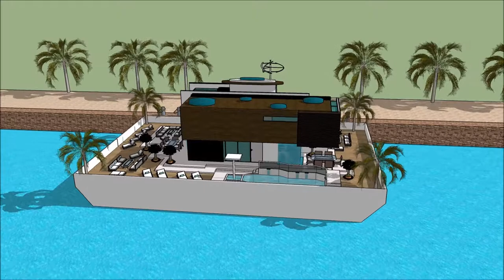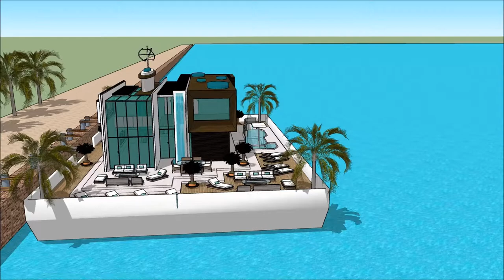船屋 GUANGZHOU INTERNATIONAL BOAT SHOW 漂浮的房子 2018 Grand Yacht Luxury Yachting Design Exhibition and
The houseboatzania launching an innovative high-end luxury yacht houseboat home design potentially as a display of exhibition of the 船屋 GUANGZHOU INTERNATIONAL BOAT SHOW 漂浮的房子 2018 Grand Yacht  Luxury Yachting Design  Exhibition and .

The collection of the Houseboatzania concept of 船屋 GUANGZHOU INTERNATIONAL BOAT SHOW 漂浮的房子 2018 Grand Yacht  Luxury Yachting Design  Exhibition and  consists of high luxury and architectural art pieces in minimalism combined with living on the waterfront of the harbour of

The houseboat yacht design has the basis to sustain living with high standards and contemporary structural design at 船屋 GUANGZHOU INTERNATIONAL BOAT SHOW 漂浮的房子 2018 Grand Yacht  Luxury Yachting Design  Exhibition and  with numerous of prospects for excessive living and celebrating the desire of life worldwide: